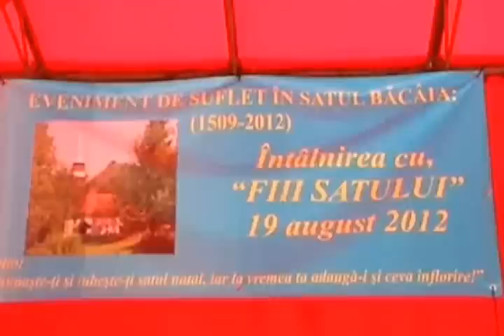Băcâia -13 - Eva Vlad si Taraful Germisara